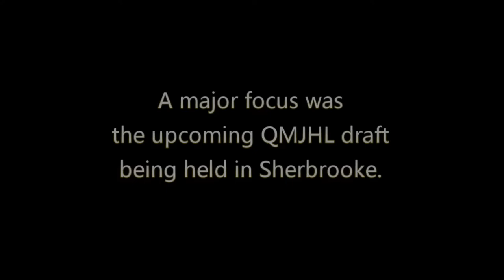Draft Documentary Teaser Trailer #3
WE STAND TOGETHER is the Charlottetown Islanders/QMJHL documentary about the 2014 Draft from Sherbrooke! Watch for it to premiere on August 11th!